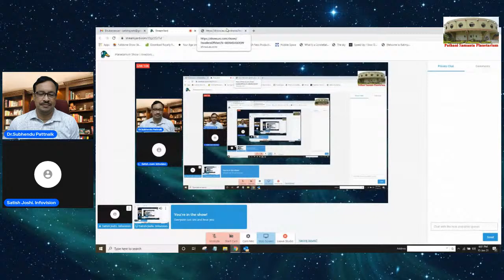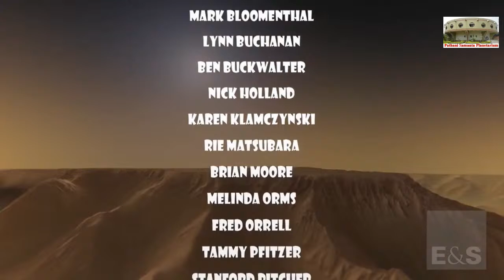Planetarium Show : Invedors of Mars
Invedors of Mars
Day-8 : 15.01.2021,  Friday : 6 pm